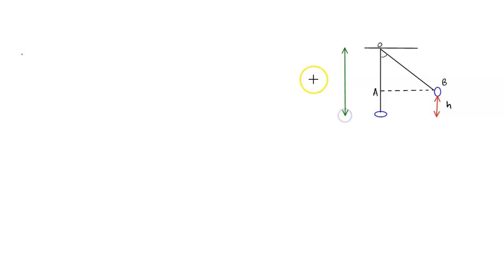A group of students perform the ballistic pendulum experiment, with a pendulum length of 50.83 cm. …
A group of students perform the ballistic pendulum experiment, with a pendulum length of 50.83 cm. When the bullet hits the pendulum it swings up from the equilibrium position and reaches an angle of 51.28 . At what height did the pendulum swing in meters?